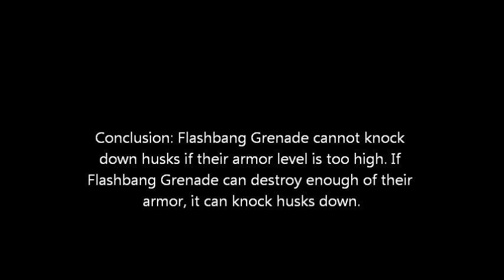Mass Effect 2: Flashbang Grenade against husks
Mass Effect 2 (Xbox 360)
Flashbang Grenade against husks

Ryoldshool99 wondered how good Flashbang Grenade was against husks. So I tested both the Improved Flashbang Grenade and Frag Grenade evolutions with Shepard and Kasumi. Like any good Salarian scientist, Mordin came along to observe.

It was not until I reviewed the footage that I screwed up most of the Improved Flashbang tests. I did not position my squadmates properly and I had a tendency to move to the wrong positions so they fired at the husks, skewing most of the test results. I think I have enough good video footage that I do not need to go back and record the test again.

Conclusion: Flashbang will not knock down husks if their armor level is too high. If their armor is low enough, it will knock husks down.